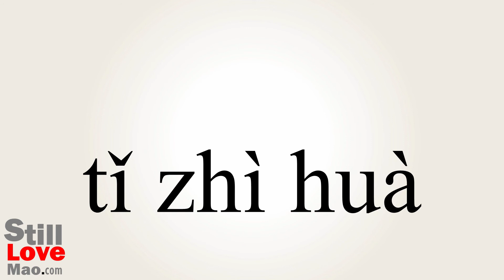How to Say Institutionalisation in Chinese